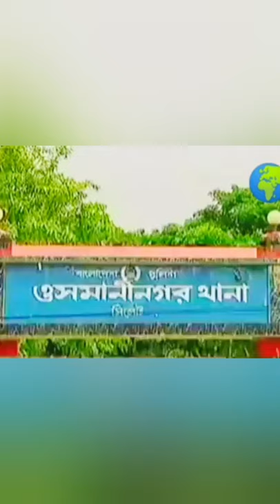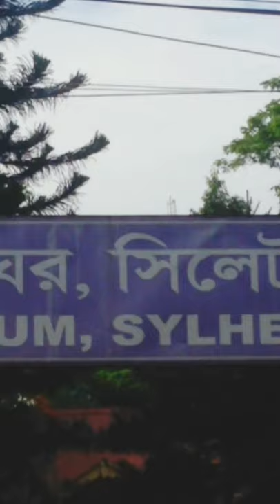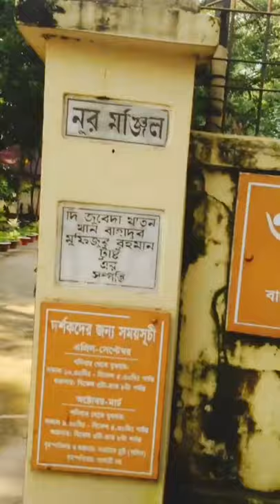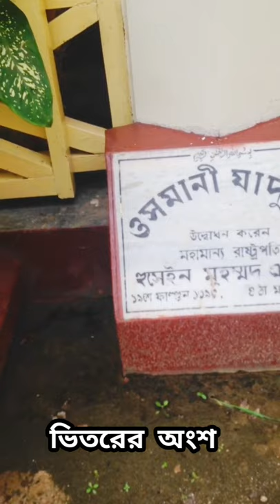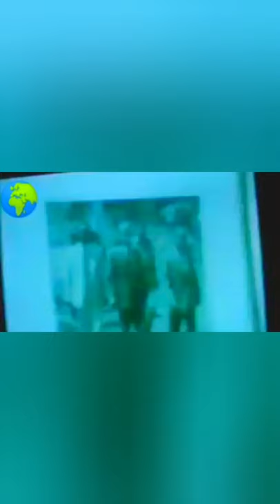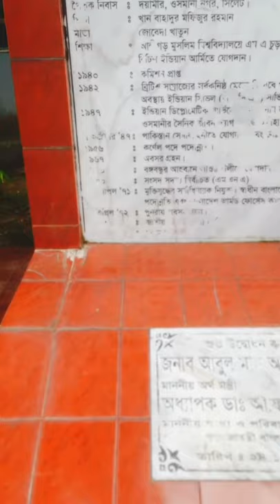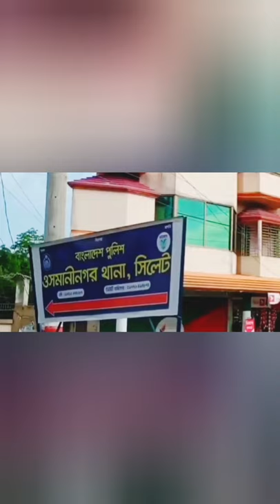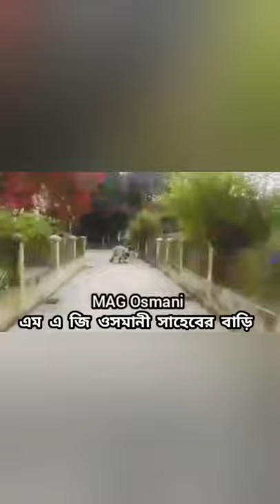MAG Osmani Museum new|ওসমানী জাদুঘর ও সিলেট বাসিরা তাঁর জন্য কি করলো|একনজরে দেখেনিন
ওসমানী(MAG Osmani)সাহেবকে সিলেট বাসিরা যা দিলো|একনজরে দেখেনিন